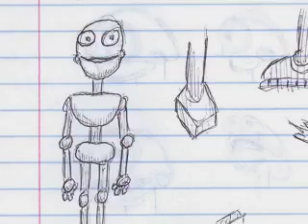Sketches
From the DVD, yo.